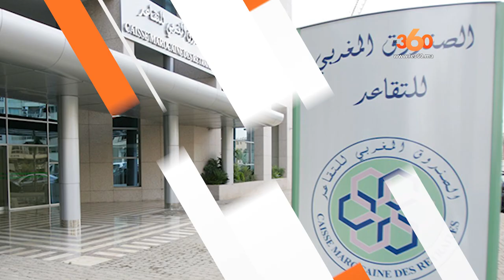Le360.ma • Eco360 – EP24 : Retraites, huîtres et financement